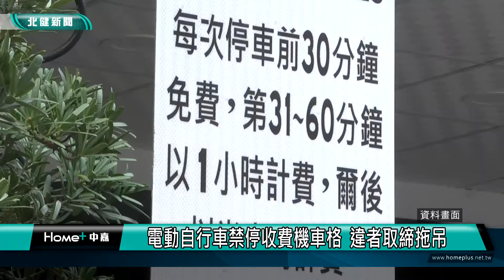電動 自行車|電動自行車禁停收費機車格 違者取締拖吊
電動自行車占用收費機車格屬違停會取締拖吊

近幾年電動自行車逐漸普及，但桃園市交通局卻發現許多沒有牌照的電動自行車占用收費機車格，導致真正需要停車的機車騎士無處可停，因此即日起桃園市宣布電動自行車只要占用收費車格，就會以違停取締拖吊。